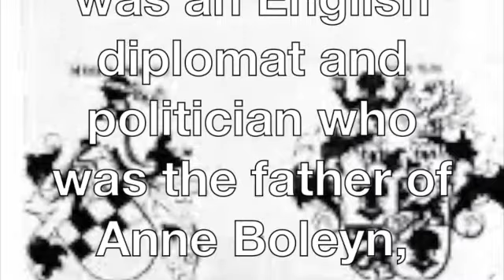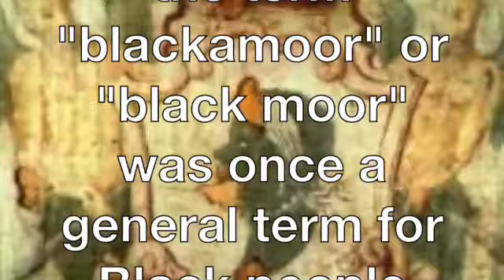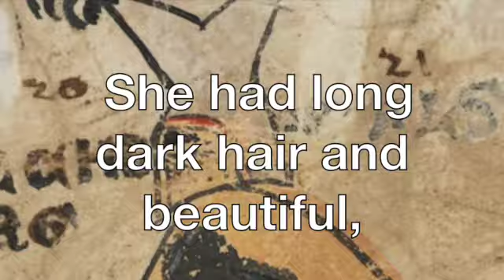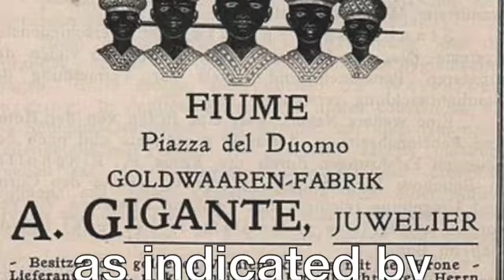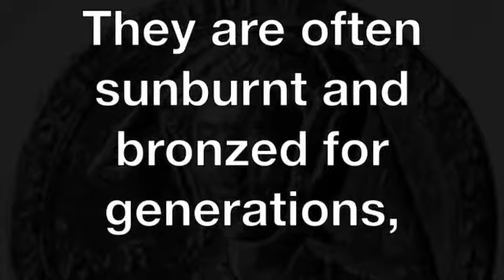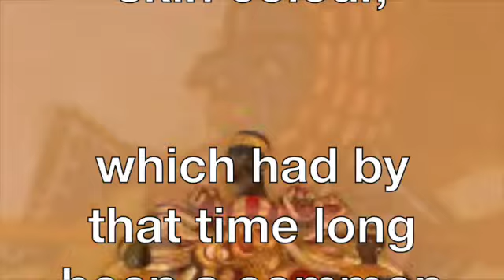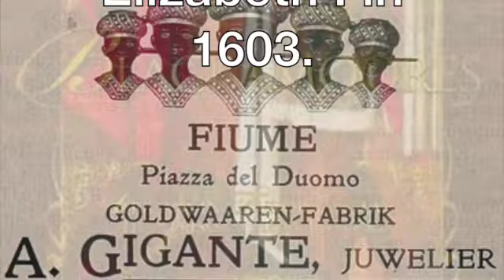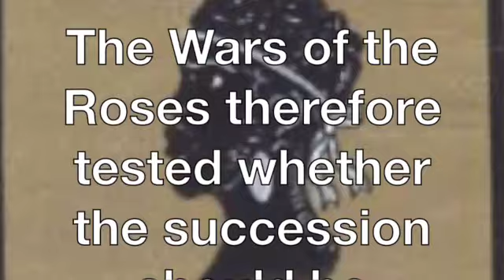** “blackamoor" SD 480p